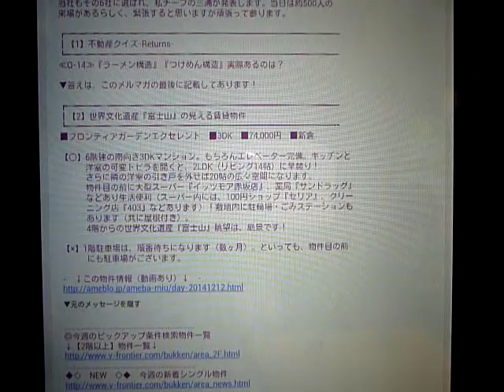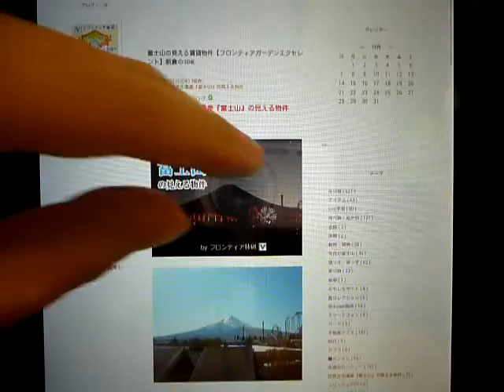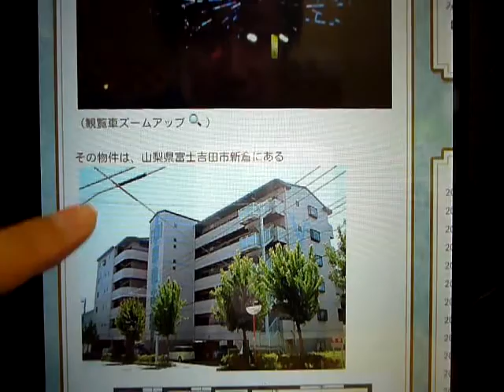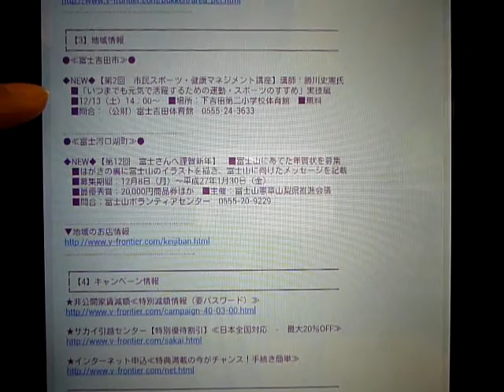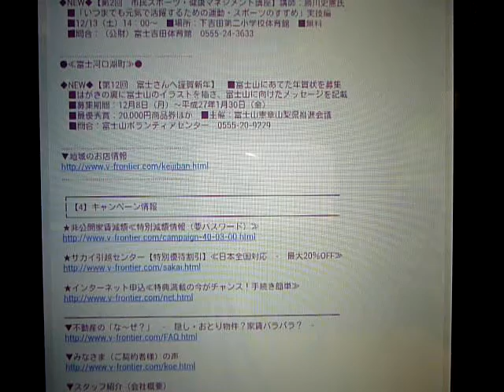【フロンティアTV】2014年12月12日：貫地谷しほりさん、加藤あいさん、瀬戸朝香さんの誕生日。山梨県富士吉田市・富士河口湖町の賃貸アパートマンション・売買不動産ならフロンティア技研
【フロンティアTV】貫地谷しほりさん、加藤あいさん、瀬戸朝香さんの誕生日。本日はメールマガジンのご紹介です。山梨県富士吉田市・富士河口湖町の賃貸アパートマンション情報や売買不動産の情報も豊富な『フロンティア技研』から配信。フロンティア技研のホームページはこちらから　→